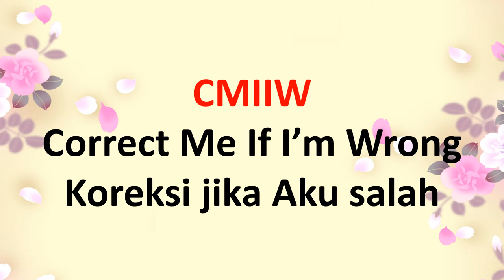10 Singkatan Bahasa Inggris Gaul #5